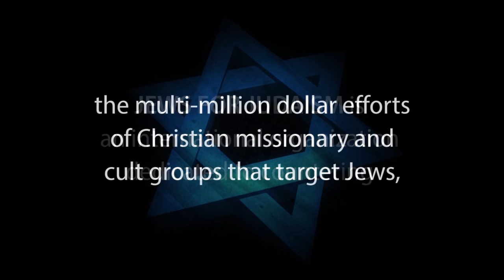JEWISH PARENTING – Rabbi Michael Skobac – Jews for Judaism